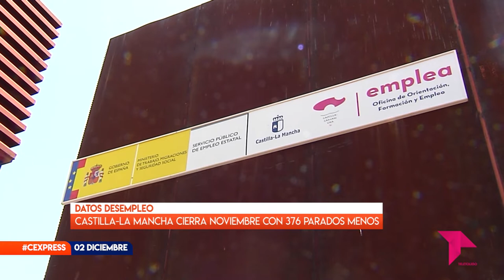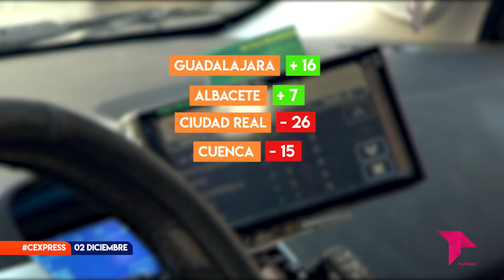CONECTAMOS EXPRESS VIERNES 2 DE DICIEMBRE 2022